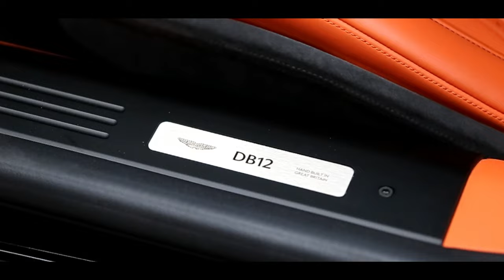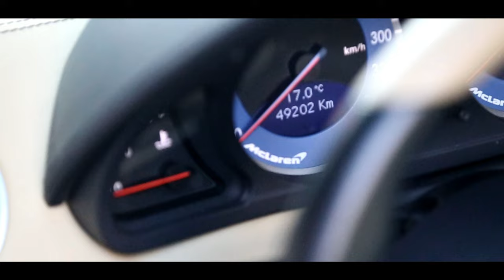SORRY NOT SORRY: THE 5 MILLION $ FERRARI DAYTONA SP3 IS BETTER THAN THE NEW F80 PERIOD !!!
WOW what a crazy weekend of filming a when friend of the channel brings out his newly aquired 5 million $ Ferrari Daytona SP3 which I believe ios the best new modern Ferrari on the market and even beats the new F80 .
 We also get to see the 3RD Revuelto on the channel, we get some crazy straight piped launches & the ultimate in luxury with my friends SLR Roadster . LINKS BELOW TO ALL INSTAGRAMS